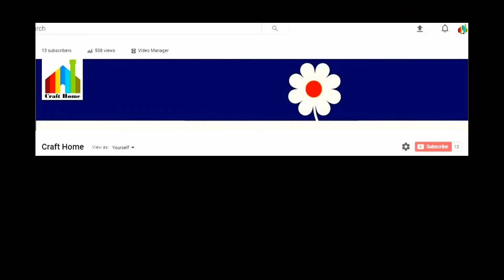How to make Flower Vase in Plastic Bottle Waste Materials | Flower Vase making at Home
Learn how to do Flower Vase from Plastic Bottle Waste materials positively and effectively! Check out the tutorial and have a beautiful Flower Vase

Thanks for watching My Videos…Please Like, Share, Comment and Subscribe My Youtube Channel for more creative beautiful ideas to make lot of products from your home with not more expensive and learn lots.